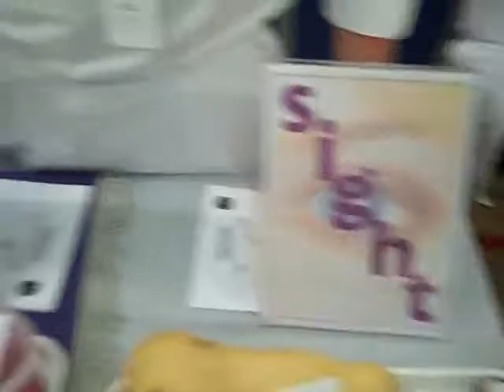HRC Catering Students at The Big Skill Event June 2009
Hertford Regional College (HRC) Catering Students at The Big Skill Event. In connection with BBC and the LSC.